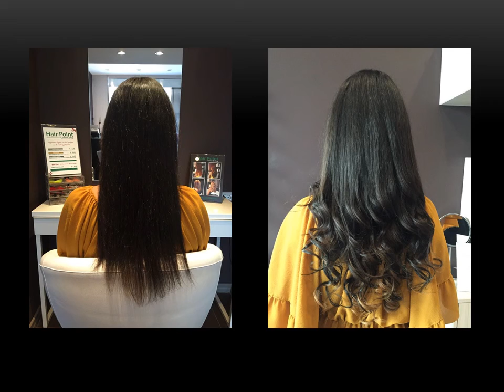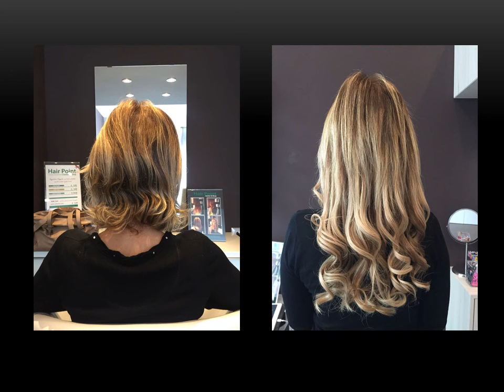HAIR POINT CENTER: CREME CARAMEL SENSUAL DREAM IRISH BLONDE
HAIR POINT Center & Shop PRESENTA NEW LOOK
"CREME CARAMEL", SPECIALE PROMO DI "MIDDLE SEASON".
REALIZZA IL TUO NUOVO HAIR EXTENSION.
Per realizzare questo look TOTAL, applichiamo
100 CIOCCHE BIG GENERATION (le uniche originali da 1 gr
pari punta, cheratina senza silicone, esclusiva produzione
FIGI LINE & HAIR POINT ) DIFFIDATE DALLE IMITAZIONI e attenzionate bene il nastrino "BIG" che le le contraddistingue !

"CREME CARAMEL LUCE ASSOLUTA" LUNGHEZZA 50 CM
AD UNO SPECIAL PRICE DI € 160,00 ANZICHE' € 300,00

"CREME CARAMEL LUCE ASSOLUTA" LUNGHEZZA 60 CM
AD UNO SPECIAL PRICE DI € 180,00 ANZICHE' € 400,00

"CREME CARAMEL DARK CHOCOLATE" LUNGHEZZA 50 CM
AD UNO SPECIAL PRICE DI € 170,00 ANZICHE' € 340,00

"CREME CARAMEL DARK CHOCOLATE" LUNGHEZZA 60 CM
AD UNO SPECIAL PRICE DI € 190,00 ANZICHE' € 440,00

APPLICAZIONE, E SPECIALE TAGLIO STYLING
"CARRE' EXTREME ASSOLUTO" INCLUSI !

*Promo valida per prenotazione ed esecuzione fino al 15 Novembre 2016
*Non cumulabile con altre promo in corso.

CONTATTACI SUBITO 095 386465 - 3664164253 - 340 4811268
HAIR POINT CENTER & SHOP - VIALE V. VENETO,39A - CATANIA